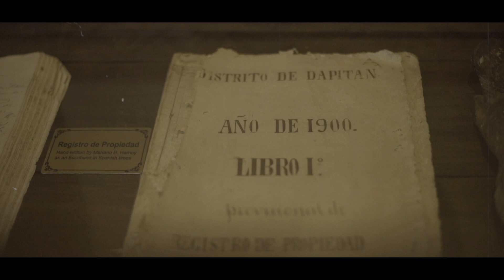Balay Hamoy Museum: Where history and friendship intertwine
Step inside the Balay Hamoy Museum, a heritage house that has been revitalized to tell the story of the enduring friendship between Don Mariano Hamoy and Dr. Jose Rizal.

Within its walls, you will discover the deep bond that existed between these two remarkable men. You will learn about their shared values, their unwavering commitment to social justice, and their unwavering belief in the power of education.

As you explore the museum, you will be transported back in time, experiencing the sights, sounds, and atmosphere of Dapitan during Rizal's exile. You will gain a deeper understanding of the profound impact that Rizal had on the city, and the lasting legacy that he left behind.

The Balay Hamoy Museum is a testament to the power of friendship and the importance of preserving our heritage. It is a place where the past comes alive, and where the stories of those who came before us continue to inspire us today.

Visit the Balay Hamoy Museum and experience the enduring power of friendship.